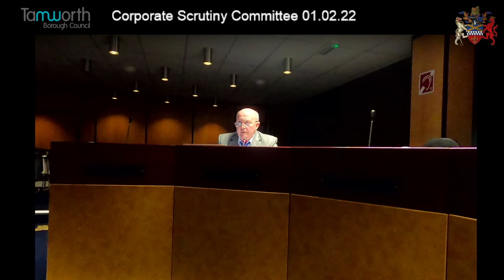Corporate Scrutiny 01.02.2022